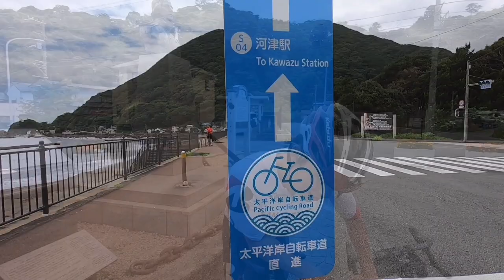チームブリヂストンサイクリング橋本英也選手が紹介する伊豆半島一周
チームブリヂストンサイクリングの橋本英也選手が静岡県のインタビューで「僕、伊豆いち推しているんですよ」と話してくれました。伊豆いちとは、伊豆半島を一周まわるサイクリングコース。
それならば橋本選手に伊豆いちを紹介してもらおう。インドで開催されたアジア選手権トラック2022「スクラッチ」で金メダルを獲得した後の2022年７月、橋本選手に伊豆を紹介してもらいました！

00:09 伊東マリンタウン(伊東市)
00:12 城ヶ崎海岸(伊東市)
00:22 河津浜海水浴場(河津町)
00:36 尾ヶ崎ウイング(下田市)
00:44 道の駅 開国下田みなと(下田市)
00:52 ペリーロード(下田市)
01:05 ペリー艦隊来航記念碑(下田市)
01:12 ユウスゲ公園(南伊豆町)
02:07 大浜海岸(西伊豆町)
02:12 黄金崎公園(西伊豆町)
02:03 恋人岬(伊豆市)

※道の駅の駐車場のご利用は、休憩目的でのご利用をお願いします。自転車を乗るために、車両を停めたまま放置しないでください。

【関連リンク】
・東部地域局ホームページ（橋本選手伊豆いち特集）